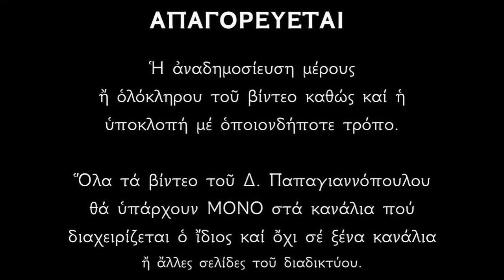🌸 Όποιος επικαλείται τον Άγιο Μόδεστο δεν θα τον πειράζει ο δαίμονας !!! | Βίος Αγίου Μοδέστου